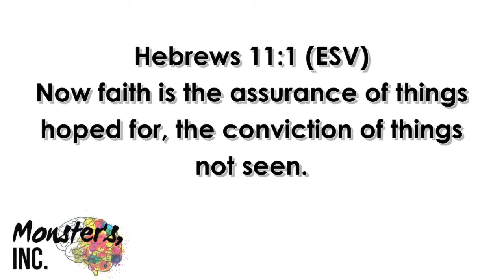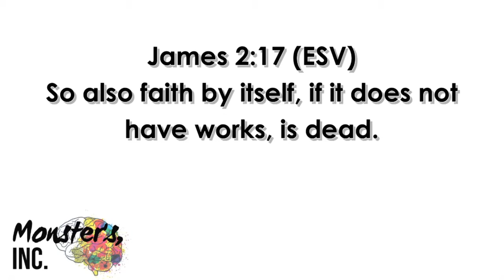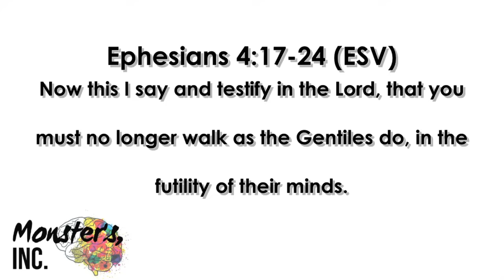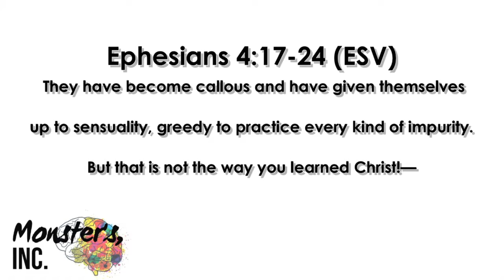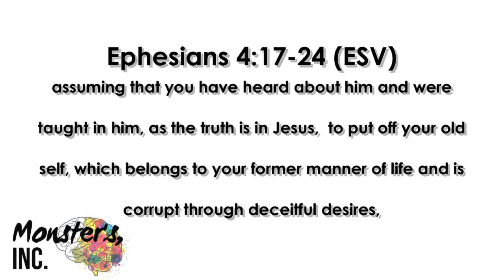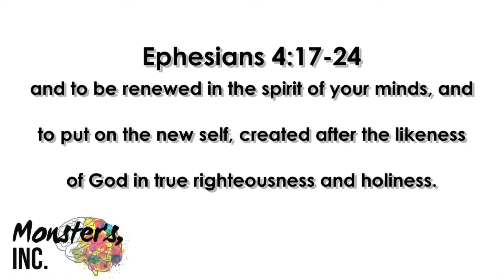Monster's Inc - Part 2 05.30.18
Monster's Inc Part 2
Pastor Tim Oden & Pastor Anthony Stamps
05.30.18

Trusting God
Pastor Mauricio Ruiz
Elevate Church
Encouragement
Elevate Church Newhall
Hope
Wisdom
Restoration
God
Jesus
Church
Church Service
Mothers
Woman of God
Spirituality
How to Stay Positive
Kingdom
Christian
church sermon
Joyce Meyers
Pastor Steven Furtick
Virtuous woman
Holy Spirit
Spiritual Journey
how to be happy
suicidal
overcoming obstacles
overcoming suicidal thoughts
teen suicide
teen christians
spiritual journey
spiritual walk
the rapture
understanding the bible
Bible
Wisdom
Christian
Hope
Purpose
How to find your purpose
Invasion
Invading The promises of God
Exodus
Unity,
Victory
Support your neighbor
Revival
Bethel Music
Elevation Worship
Strength
overcoming obstacles